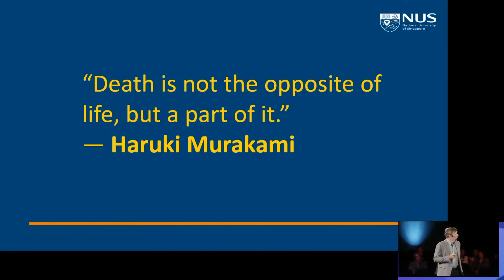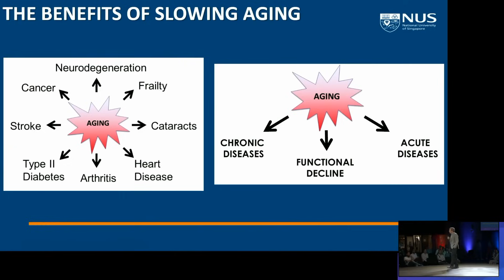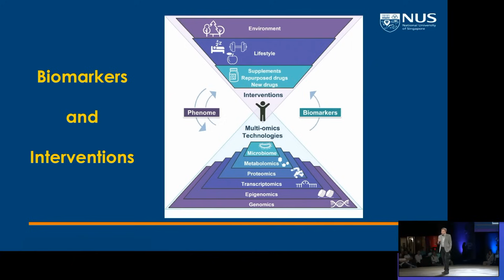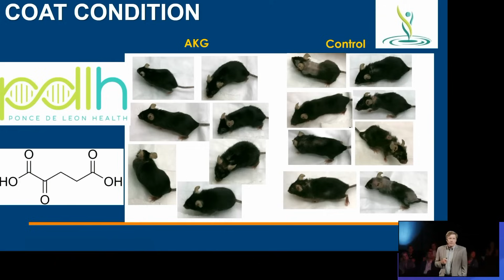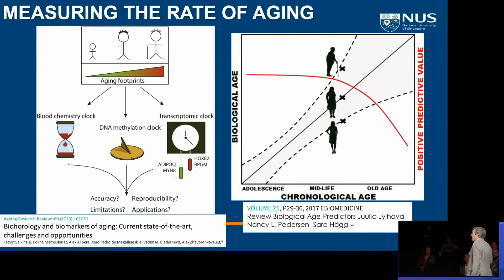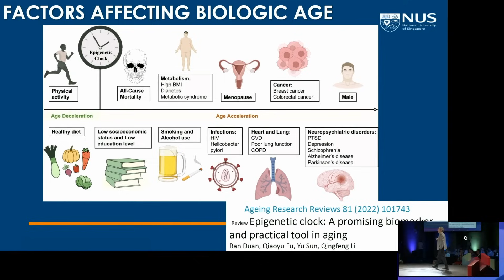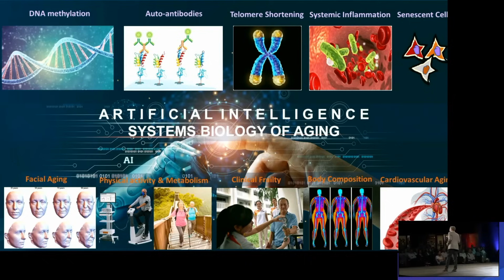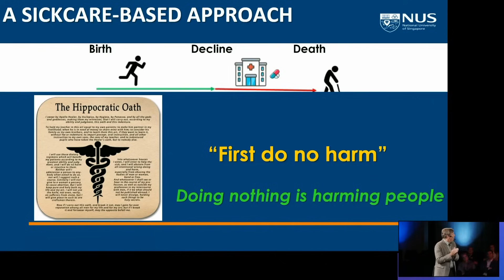What Slows Aging & What Ages You Faster Based On Science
Dr. Brian Kennedy presents what the latest science tell us what we can do or to avoid for enchancing our healthy longevity in this video.